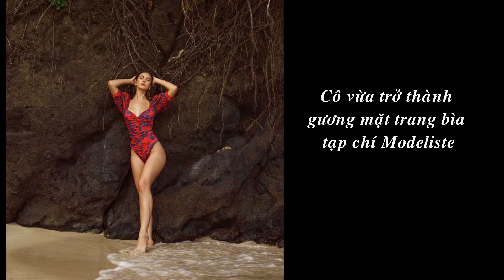Carmella Rose diện áo tắm khoe thân hình nuột nà đẹp mê mẩn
Carmella Rose diện một mẫu áo tắm khoét ngực sâu táo bạo gợi cảm 'hết cỡ".
Người đẹp Mỹ sinh năm 1995, cao 1m73 với chỉ số hình thể 86-64-81 cm.
Cô vừa trở thành gương mặt trang bìa tạp chí Modeliste.